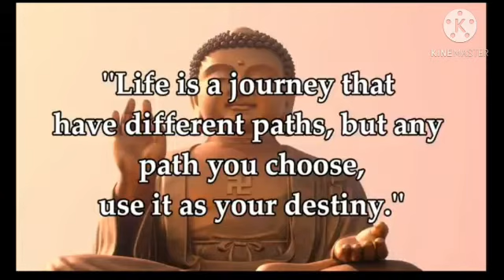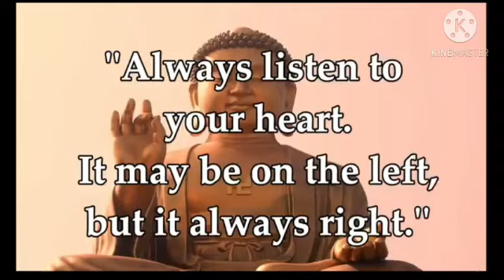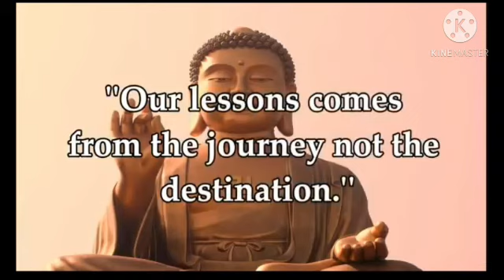Life Lessons 29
Life is a journey not a destination.
Listen to your heart, it is on the left but is always right